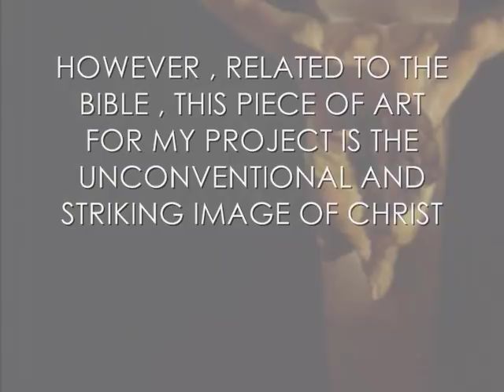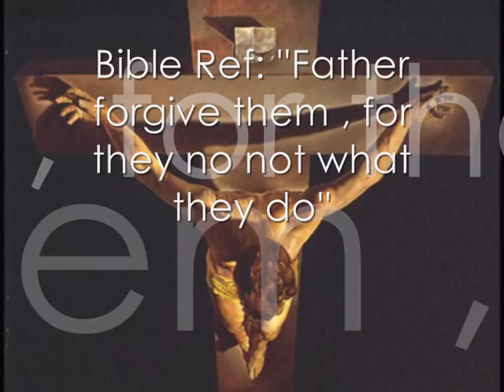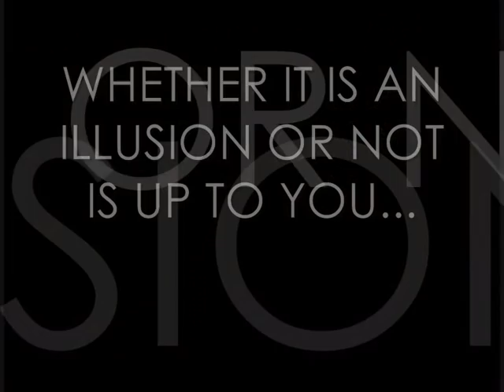Mini Documentary on ''Christ Of St. John of The Cross'' by 122428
Project Title :
''Conduct a case study about the influence of the bible on a piece of work in ONE :
- Art   -Literature - Music

I Chose Art.
Mini Documentary
Artist : Salvador Dali
Painting : St. John Of the Cross

Track 02- Keri Hilson
''Energy'' (Instrumental Version)

ALL completed as part of my Leaving Certficate Project 2010.
My examanation number is :
122428

If you need to verify once again:
First Footnote (See page 3/16)

''1. Cavedish , M , The Great Artists part 73 ''